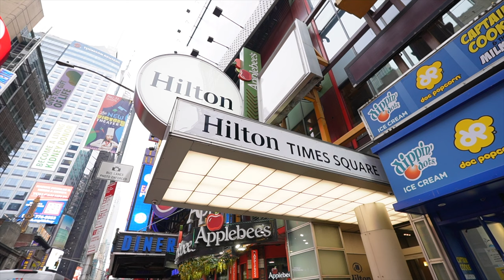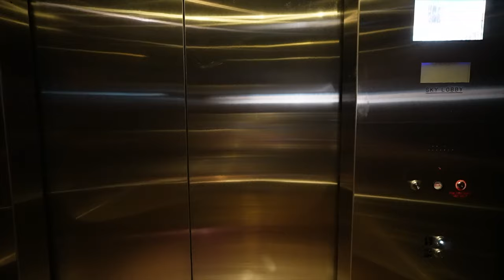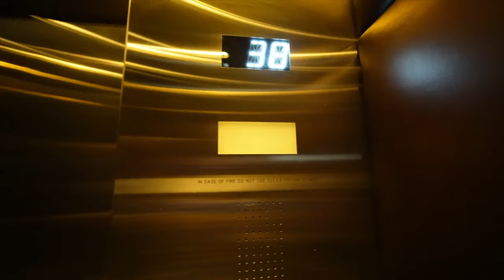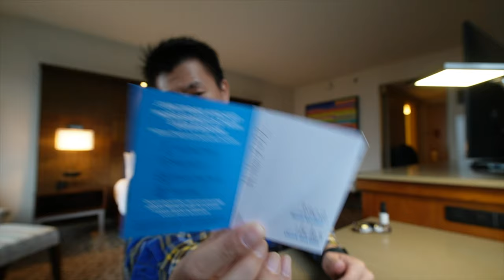コロナで閉業からの復活!!ヒルトンタイムズスクエアホテルに宿泊してみた!!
💳一般カード
✅合計70,000P

✅合計140,000P